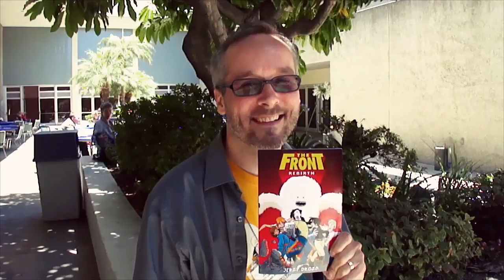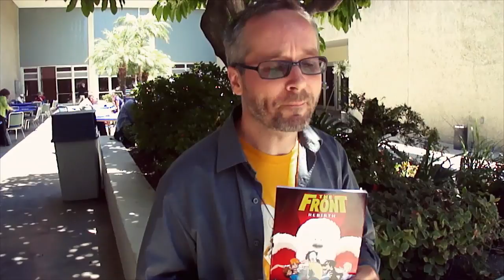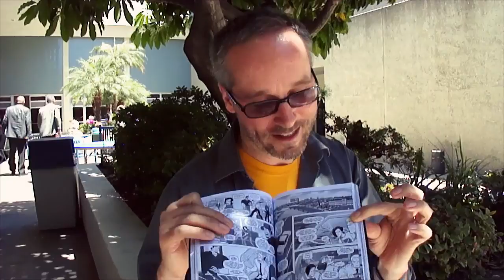Artist Alley: Jerzy Drozd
Kat Kan interviews Jerzy Drozd at the 2012 ALA Annual Conference about his start in comics, his current projects, and the comic-making courses he teaches at libraries in Michigan.